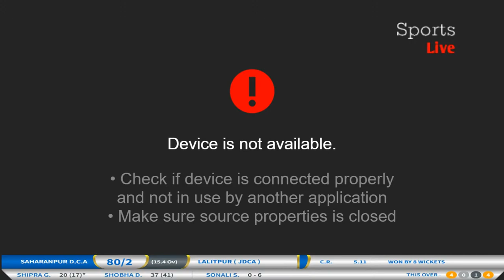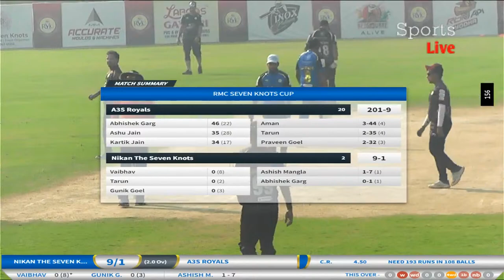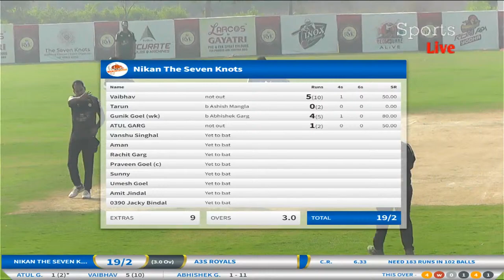RMC Seven Knots Cup - Nikan The Seven Knots Vs A3S Royals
WE SPORTS LIVE Presents Hd Quality Live Streaming Service On Social Platform Like Youtube, Instagram And Facebook And Also Provide DRS For Sports Events. LIve Sports # Live Cricket# T20#  Cricket #